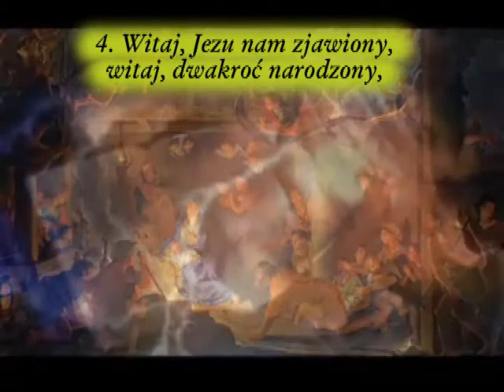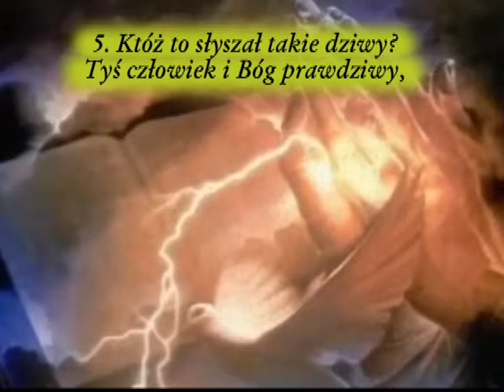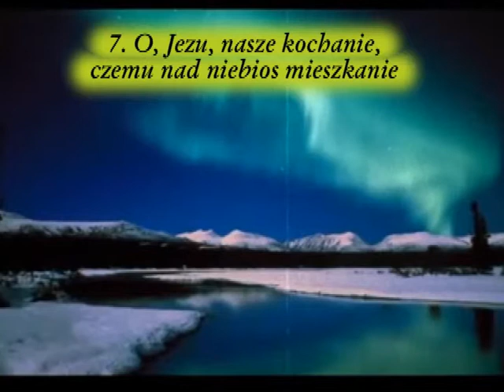Kolędy "Pójdźmy Wszyscy do Stajenki " + Ta Swieta Noc - Polish Karaoke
Jay Droz sings and plays two beautiful Polish Christmas Koledy - "TA ŚWIĘTA NOC and Pójdźmy Wszyscy do Stajenki ". Chwalcie Boga! Praise the Lord!. Wesołych Świąt.